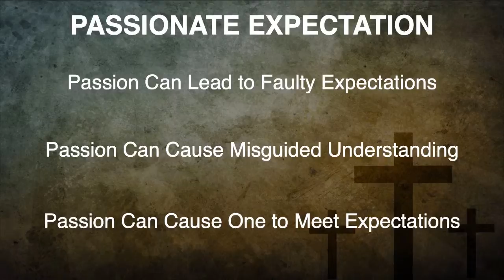"Passionate Expectations" (Matthew 21:1-11) Pastor John Ludka